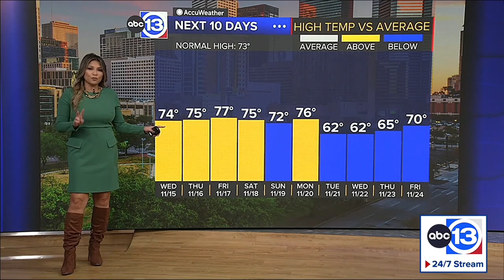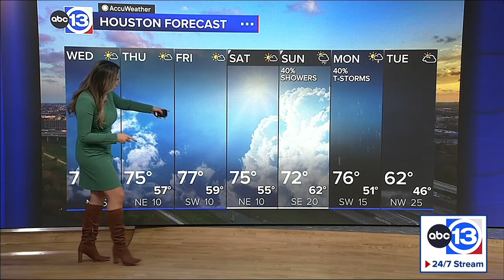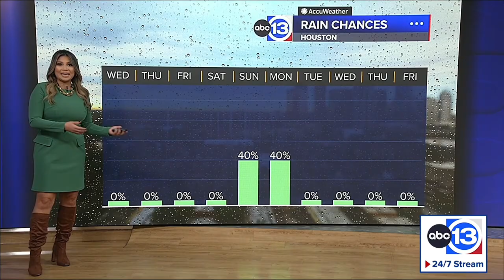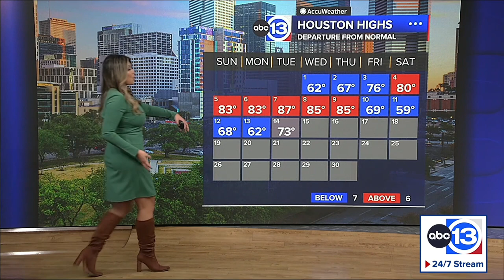Elita Loresca these boots are made for walking 11/15/2023